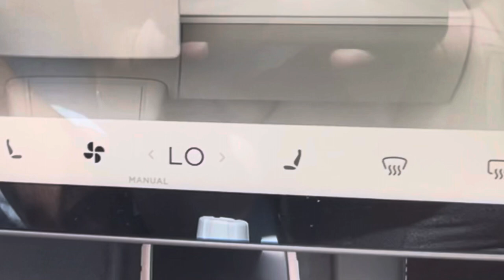Driving the TESLA MODEL Y in EXTREME HEAT! 🔥☀️Tesla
We recently visited one of the towns with the hottest temperatures in all of California: El Centro. The Imperial Valley constantly records temperatures well above 100 degrees Fahrenheit from June to September. We drove there for the day and put together this short video to show you how our Tesla Model Y Performance did in such extreme weather. It did pretty good! The AC blows cold even in those temperatures of near 120. But, as suspected, it is the lack of insulation that hurts the temperature inside the car. I didn't want to deviate from that topic, but in a future video I plan to document how extreme heat affects the range of our Tesla Model Y performance.

Use my referral link to receive 1,000 FREE Supercharger miles with the purchase and delivery of a new Tesla car, or earn a $100 award after system activation by purchasing or subscribing to solar panels